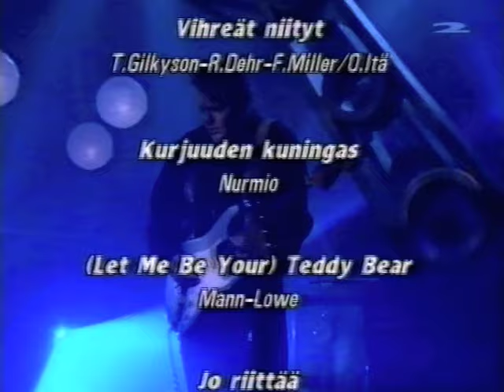Agents / Esa Pulliainen - Love Is Blue (Instrumental) (Live)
Live at Laulava sydän